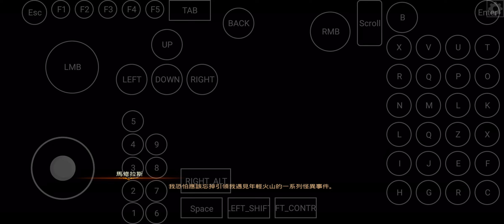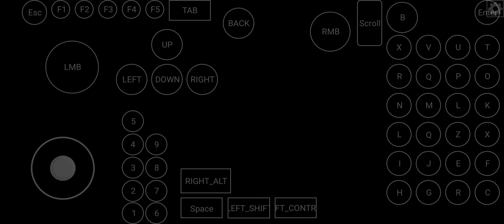Bound By Flame (2019) on Mobox wow64 on Snapsragon 778g 8/128Gb